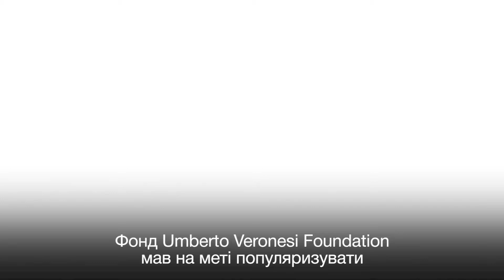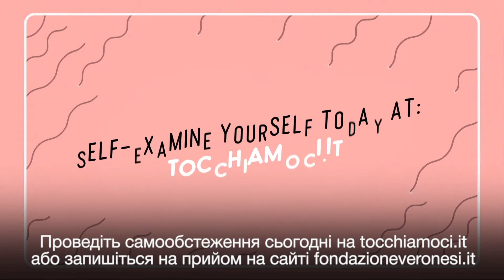Соціальна реклама про рак яєчок